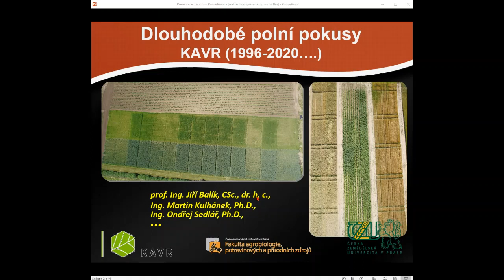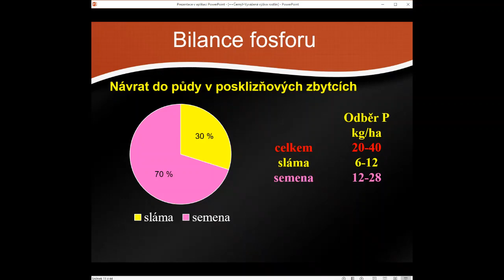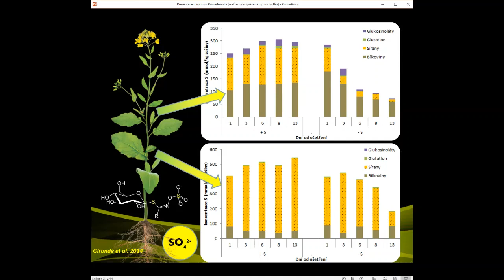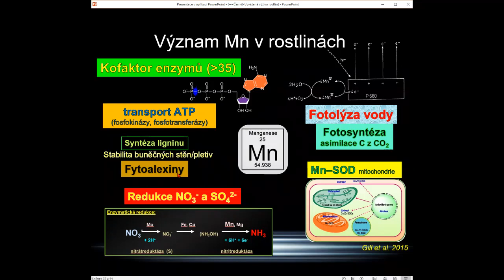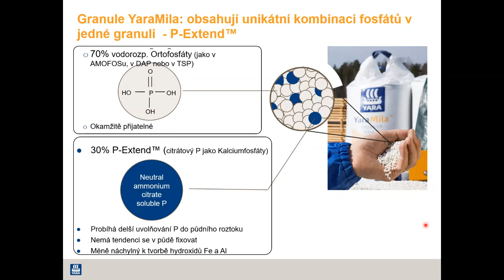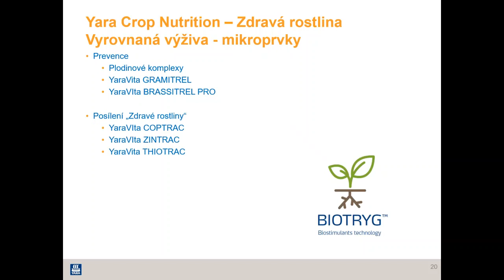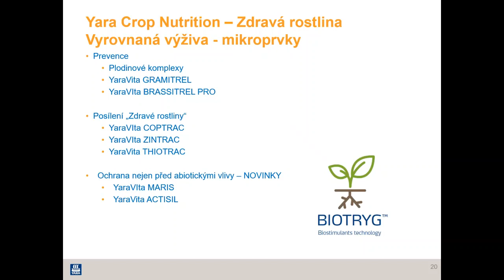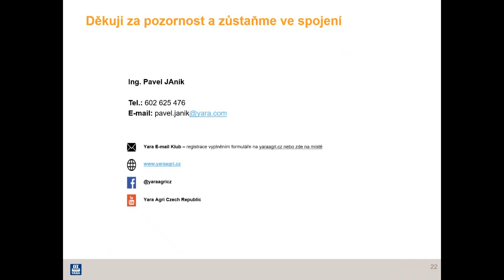Webinář: Vyvážená výživa (P, S, Mn, Zn, Cu) pro zvýšení efektivity využití N z hnojiv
📢 Novinky z Yary do Vašeho emailu. Nezmeškejte budoucí webináře.

Záznam webináře společnosti Yara z 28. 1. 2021.

Úvodní část webináře si vezme na starost Ing. Jindřich Černý Ph.D. z České zemědělské univerzity v Praze. Bude hovořit o tom, jak synergie dalších živin (P, S, Mn, Zn, Cu) ovlivňuje efektivitu využívání dusíku rostlinami.

Ve druhé části se podíváme na Yara plodinová doporučení pro hlavní plodiny.

Program:

00:00 Ing. Jindřich Černý, Ph.D. – Česká zemědělská univerzita v Praze
• Vyvážená výživa (P, S, Mn, Zn, Cu) pro zvýšení efektivity využití N z hnojiv

49:00 Ing. Pavel Janík – Yara Agri
• Yara plodinová doporučení pro hlavní plodiny

01:07:00 Dotazy